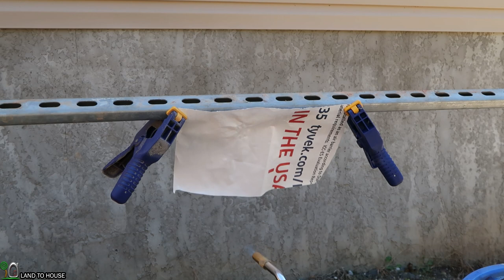Tyvek Home Wrap vs Torch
I take a small sheet of Tyvek Home Wrap and see if the Torch will set it on fire. I also wanted to find out if it would stay on fire once it was ignited.

Send Mail to Land To House:
Land To House llc

Land To House is a participant in the Amazon Associates Program, an affiliate advertising program designed to provide a means for sites to earn advertising fees by advertising and linking to amazon.com